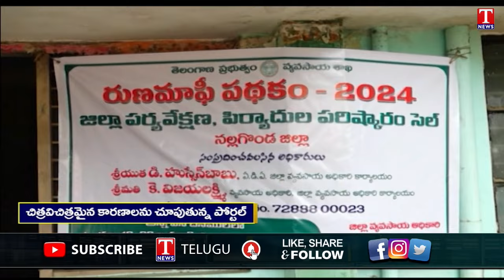Nalgonda Farmers Facing Problems Under Congress Govt Rule Over Rythu Runa Mafi | T News